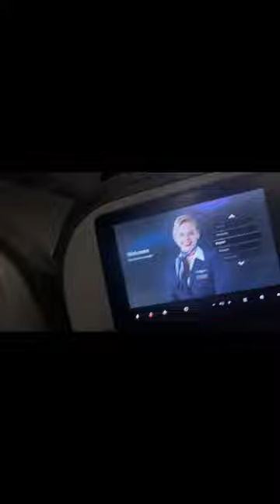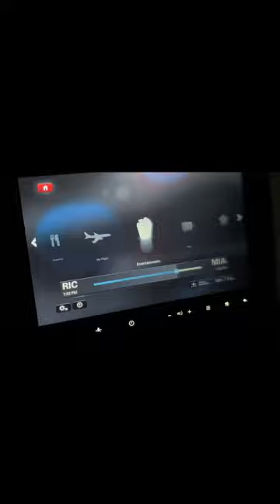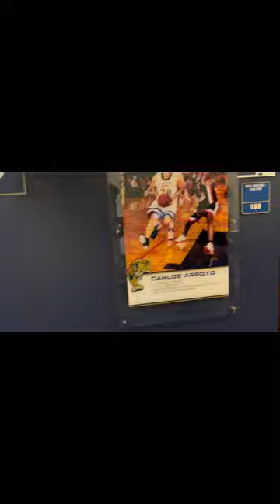FIU(MIAMI/VIRGINIA VLOG 2023